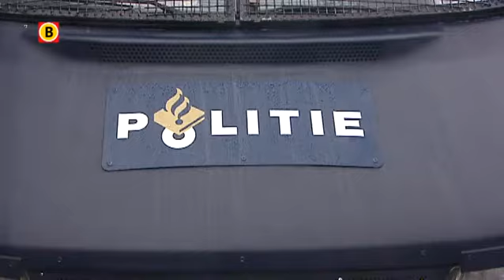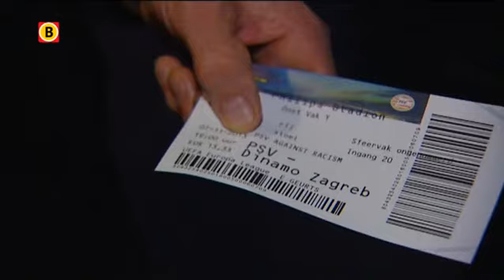19 supporters Dinamo Zagreb zonder kaartje opgepakt, rustig in centrum Eindhoven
Voorafgaand aan de wedstrijd PSV - Dinamo Zagreb heeft de politie tot nu toe 19 mensen opgepakt. Het zijn allemaal supporters van de Kroatische club die geen geldig wedstrijdkaartje hadden. In het centrum van Eindhoven is een noodverordening van kracht, omdat er signalen waren dat Kroatische hooligans de stad onveilig willen komen maken.